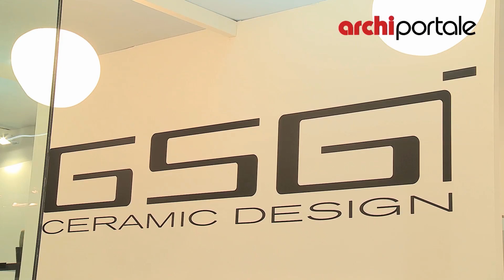ARCHIPORTALE CERSAIE 2011 - GSG